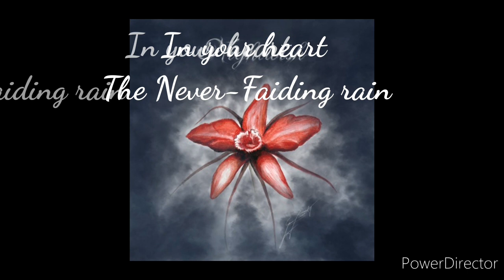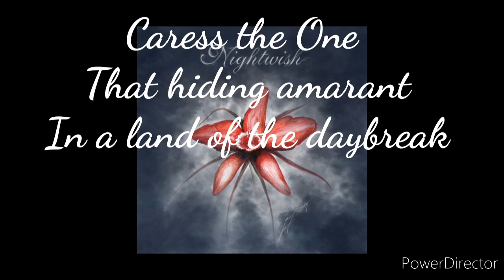Nightwish amaranth lyrics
Original song (Nightwish = amaranth)